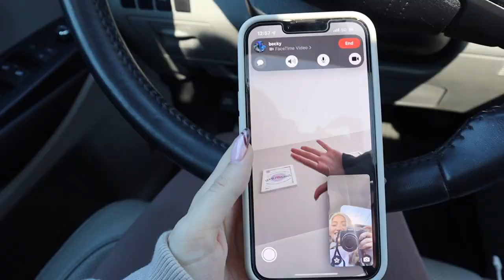pack with me for a business trip *weekend in Orlando, Florida*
im going to Florida for the weekend for the premiere orlando beauty event with aestelance !! in this vlog I prepared for my weekend getaway & took you guys along on the process of picking out outfits and packing!